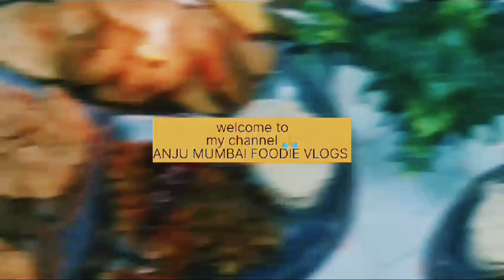SHRADH KI THALI PITRO VALI, Pitru paksha recipes